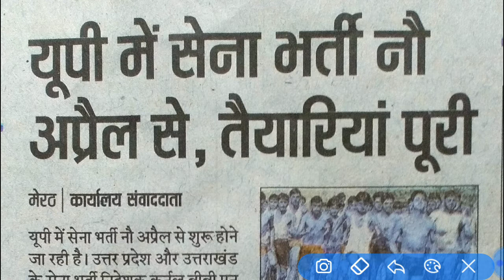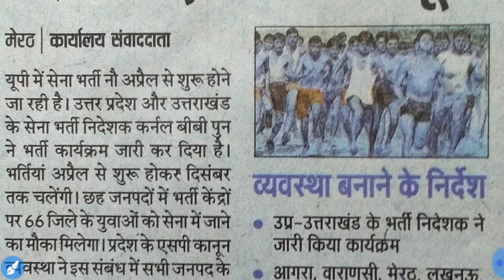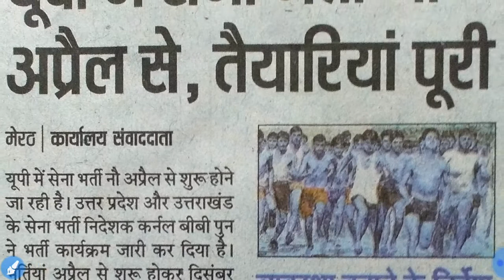UP Army bharti 2018/यू. पी. सेना भर्ती 2018 !! April to December भर्ती 2018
हेलो

Thankyou